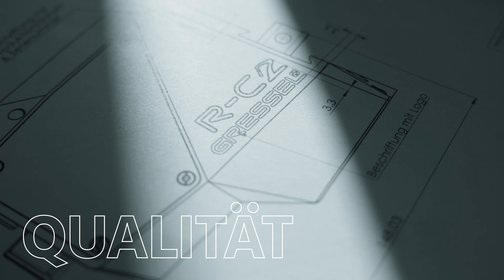Wir setzen neue Massstäbe in der Spanntechnik!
Mitten in Aadorf arbeiten wir an technischen Revolutionen.
Immer einen Schritt voraus. Mehrwert für den Kunden. Von der Idee bis hin zur wirtschaftlichen Spannlösung.
Mit unserem Know-How und unseren Kompetenzen bringen wir immer wieder neue Innovationen auf den Markt. 💡
Mit GRESSEL Spanntechnik erhöhen auch Sie Ihre Produktivität! 🚀